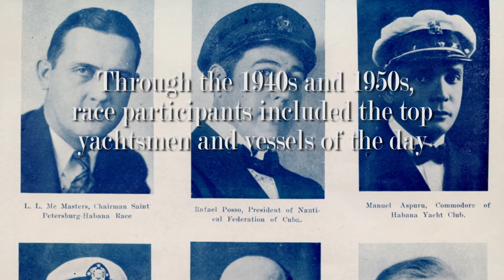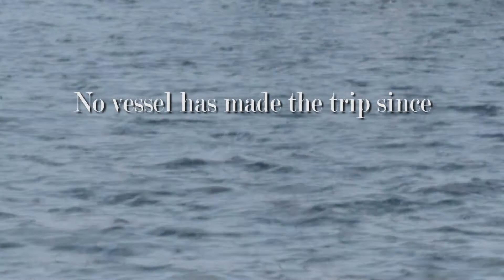St. Petersburg - Habana Race 2017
After a 50++ year hiatus, the Revival of the St. Petersburg - Habana Race commenced on February 28th, 2017 hosted by the St. Petersburg Yacht Club.